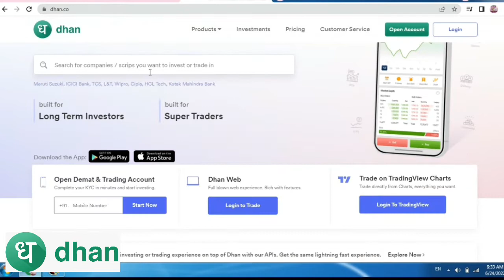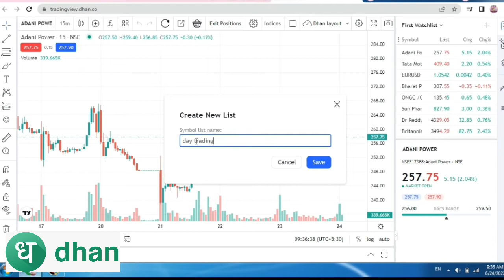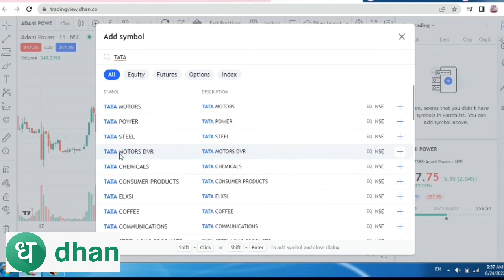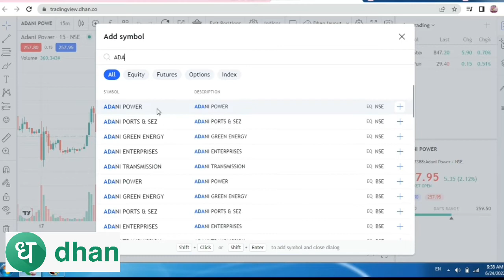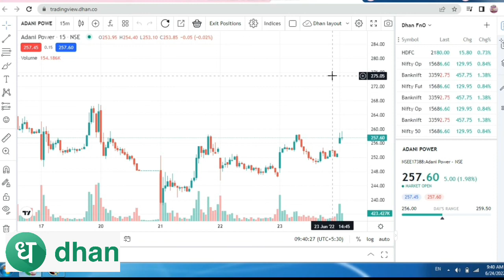How to create and Watchlist on dhan TradingView || Dhan Tradingview Watchlist Manage